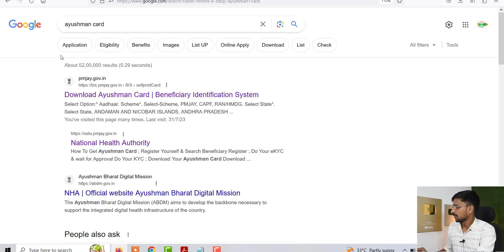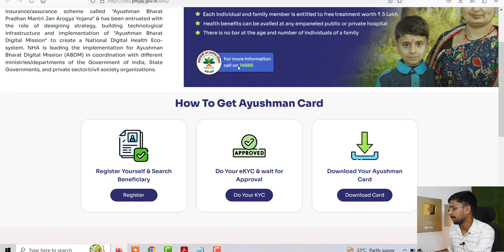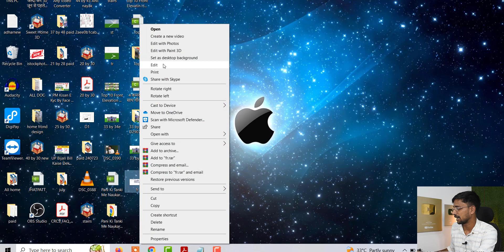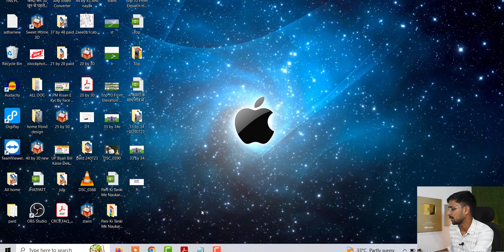Naya Name Ayuhsman Card Kaise Jode 2023 | How Add New Name Ayushman Bharat Scheme | Naya Name PMJAY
Topic Covers

how to add new name in pmjay scheme online 2023
ayushman list me naya name online kaise jode
add new name in ayushman bharat scheme 2023
PMJAY me naya name kaise jode